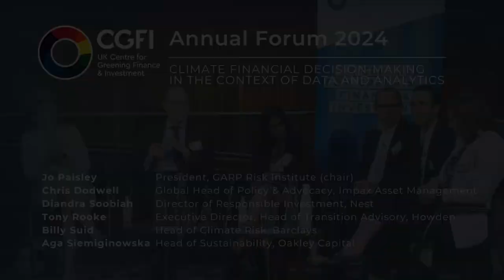Climate financial decision-making in the context of data and analytics - CGFI Annual Forum 2024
While we have made collective progress on integrating climate and environmental data and analytics into finance, data gaps and analytical capabilities continue to be seen as a key barrier.  And with nature and broader biodiversity concerns rising in important, data needs continue to evolve.  At the same time, we are also experiencing the emergence of new, potentially transformative tech potentially opening up new opportunities to integrate CER data and analytics at speed scale.

This panel will provide an insight into the state of climate and environmental data and analytics applications in finance, before sharing perspectives from industry on the last decade of progress integrating CER data and analytics and emerging analytical frontiers

Speakers

- Chris Dodwell, Global Head of Policy & Advocacy, Co-Head Sustainability Centre, Impax AM
- Jo Paisley (chair), President, GARP Risk Institute
- Tony Rooke, Executive Director, Head of Transition Advisory, Howden
- Diandrah Soobiah, Director of Responsible Investment, Nest
- Billy Suid, Head of Climate Risk, Barclays
- Aga Siemiginowska, Head of Sustainability, Oakley Capital